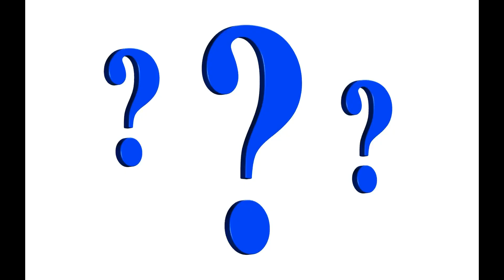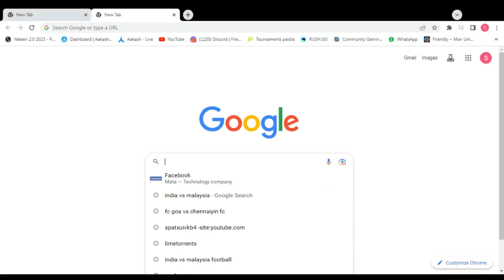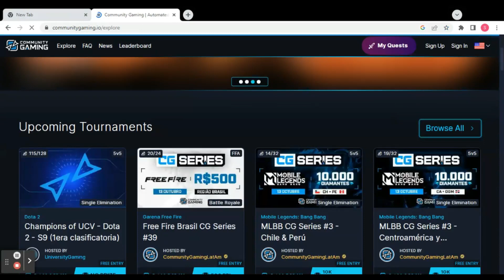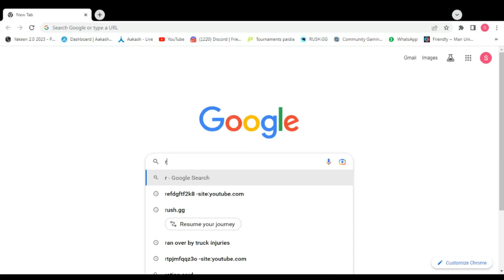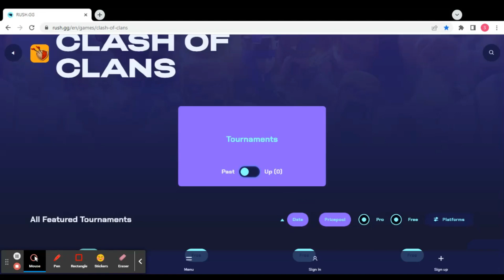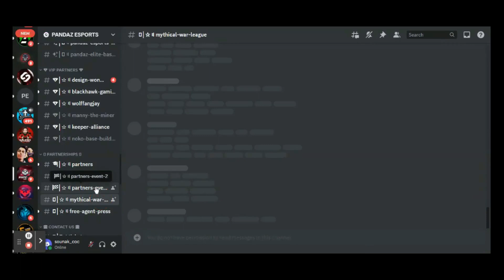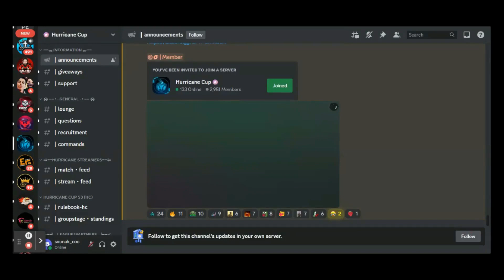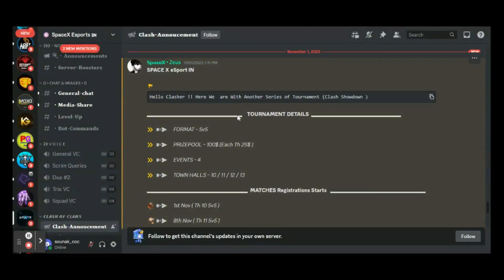Learn How To Play COC Tournaments and earn money 🤑💰 like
Learn How To Play COC Tournaments Like @sumit007yt @AIJAZ222 @PapaMogambo .  all types of clash of clans tournamnets 1vs1 tournaments  . 5v5 clash of clans tournaments . 5v5 mix cup clash of clans tournaments .